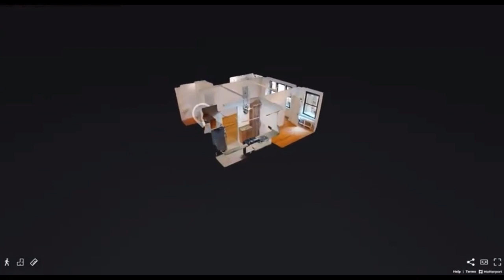E 54th (featuring IX)